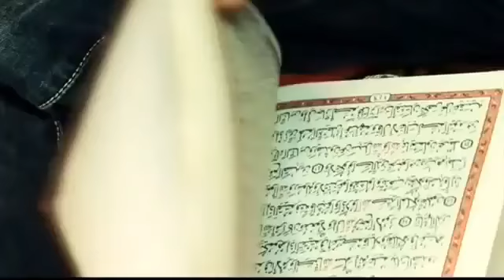4 mai 2019